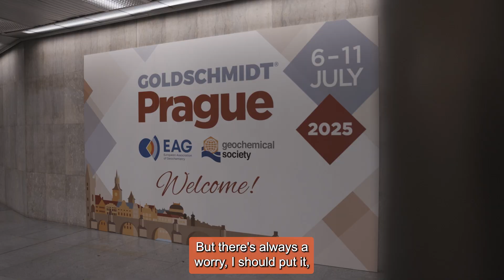Daniel Frost: A President’s Perspective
As President of the European Association of Geochemistry, Dan Frost shares what makes Goldschmidt a standout in the scientific calendar and how the EAG is supporting geochemists across all career stages.

📺 Tune into more leadership interviews via Goldschmidt TV — on screens and socials all week. ‪@goldschmidtconf‬